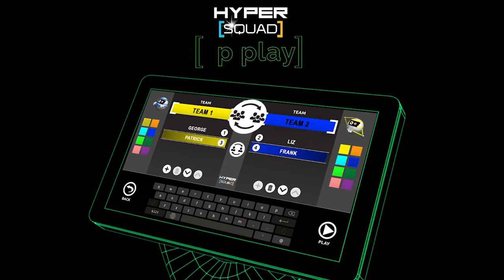Hyperbowl Squad Game Instructions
Play our exciting new Hyperbowl Squad game at Tenpin Birmingham Star City centre. HyperBowl is an exciting new way to bowl, where you bounce your ball off the coloured LED bumpers to score big. Watch this instruction video to find out more then book